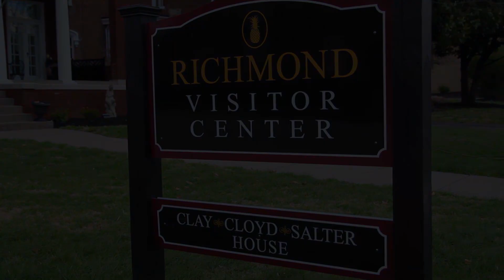White Hall Victorian Christmas 2020